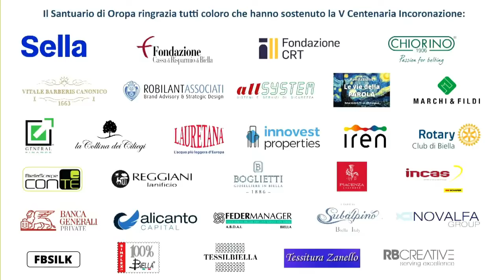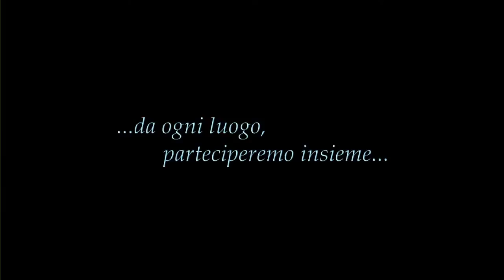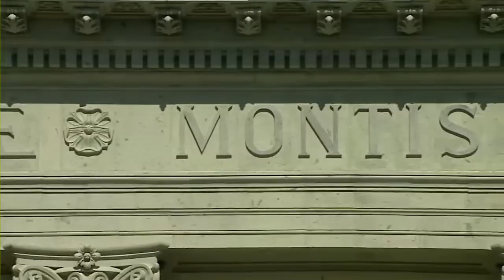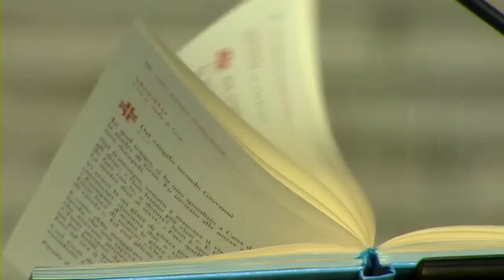La V Centenaria Incoronazione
Domenica 29 agosto a Oropa si celebra la V Centenaria Incoronazione della Madonna di Oropa, un evento che accade ogni 100 anni.

PROGRAMMA:
Ore 10,00 S. Messa nella Basilica Superiore

Ore 12,00 Angelus del Papa in diretta da Piazza San Pietro

Ore 12,15 Solenne rito dell’Incoronazione della Madonna di Oropa presieduto dal Legato Pontificio Cardinale Re

Ore 13,30 Termine della celebrazione

L’evento verrà trasmesso su TV2000 e in diretta streaming sui canali del Santuario per consentire a tutti di essere uniti nella celebrazione solenne.

A Oropa potranno partecipare in presenza soltanto 1500 persone, dotate di invito individuale e nominativo.
La strada per Oropa sarà chiusa al traffico dalle ore 6. La linea del bus n.360 Biella-Oropa durante il periodo di chiusura della strada farà capolinea a Favaro Piazza Vergnasco (cave). Presumibilmente la linea tornerà regolare dalle ore 17.

Nel Biellese sono stati allestiti  i sagrati diffusi in cui sarà possibile assistere alla cerimonia attraverso i maxischermi insieme alla propria comunità.

Sagrati a Biella:

San Biagio
Villaggio La Marmora
Santo Stefano
San Paolo
Cossila
Vandorno

Sagrati nel Biellese:
Ponderano
Vigliano
Candelo
Ronco Biellese
Cossato
Strona
Lessona
Mottalciata
Massazza
Coggiola
Pray
Trivero
Mosso
Vallemosso
Tollegno
Andorno
Santuario di San Giovanni d’Andorno
Zubiena
Netro
Mongrando
Occhieppo Superiore
Tavigliano

Sagrati fuori Biella:
Fontainemore (Aosta)